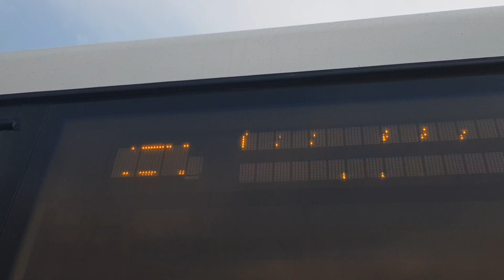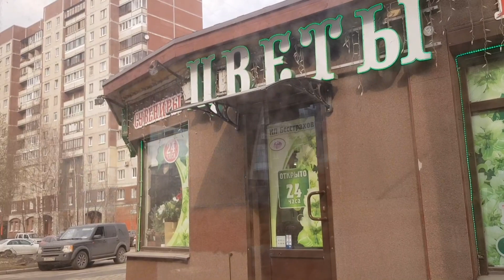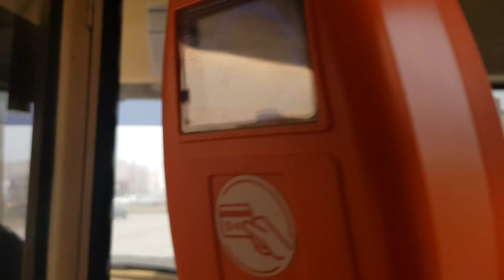Троллейбус 23 "Шуваловский пр. - Ул. Шаврова"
Всем привет!
Сегодня мы прокатимся по двадцать третьему троллейбусному маршруту Санкт-Петербурга от Шуваловского проспекта до улицы Шаврова.
Поездка в троллейбусе: Тролза-5265.02 «Мегаполис».

Маршрут следования:
Шуваловский проспект
Улица Оптиков
Туристская улица
Богатырский проспект
Гаккелевская улица
Комендантская площадь
Комендантский проспект

Остановки:
Шуваловский проспект
улица Оптиков
улица Оптиков, 52
Туристская улица
Богатырский проспект, 52
Яхтенная улица
Планерная улица
Стародеревенская улица
Богатырский проспект / Гаккелевская улица
Камышовая улица
Станция метро "Комендантский Проспект"
Комендантский проспект, 16
Комендантский проспект, 22
Долгоозёрная улица
Универсам
Улица Шаврова